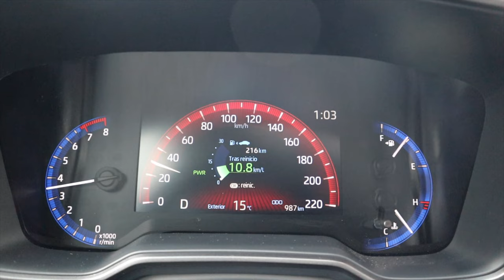Exitosa como HIBRIDA, ¿También cómo GAZOO RACING? | Toyota Corolla Cross GR-S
Este es el único SUV Gazoo Racing Sport del mercado, ¿vale la pena?, ¿mejor la hibrida?